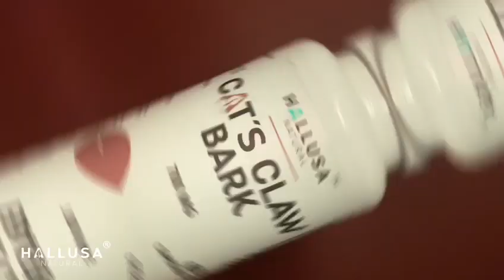CAT'S CLAW BARK - Corteza de Uña de gato - ANTIINFLAMATORIO remedio para la artritis y artrosis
La uña de gato posee ciertos componentes que nos pueden ayudar a mejorar nuestra salud, tiene funciones calmantes y antiinflamatorias en nuestro cuerpo. Si consumes cat's claw bark de Hallusa Natural, podrás reducir la presencia de dolores e hinchazones en tus articulaciones.

También combate problemas estomacales o enfermedades como la colitis. Tiene propiedades limpiadoras, por lo que su consumo puede mejorar la salud de tu aparato digestivo al momento de procesar alimentos.